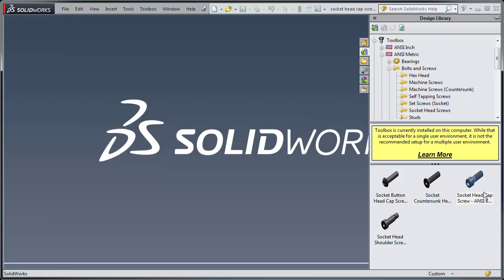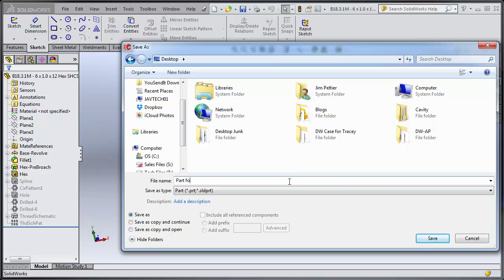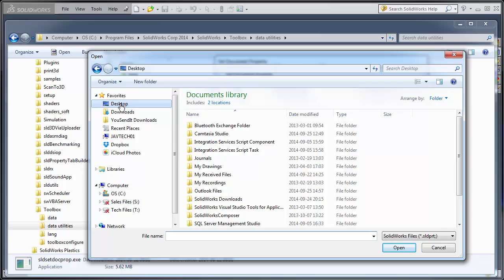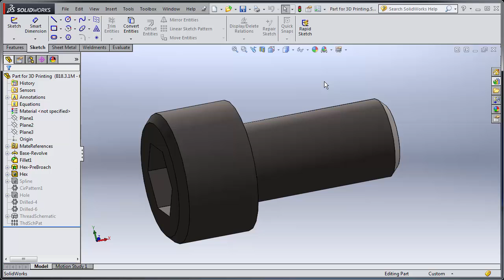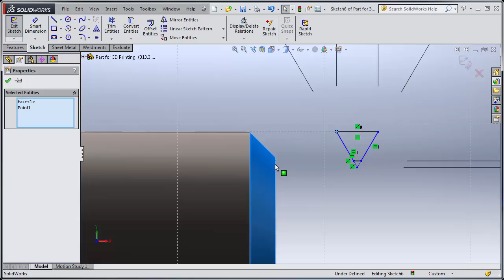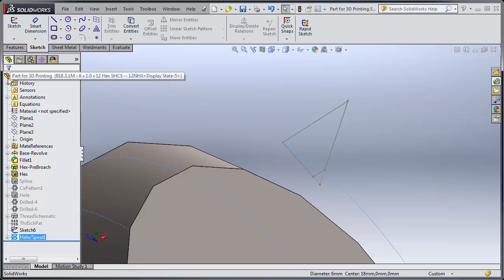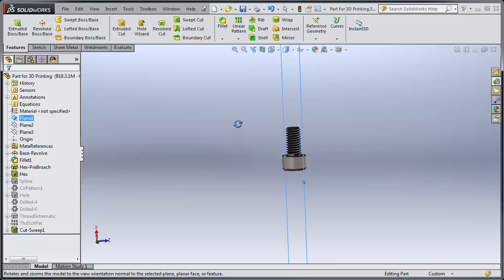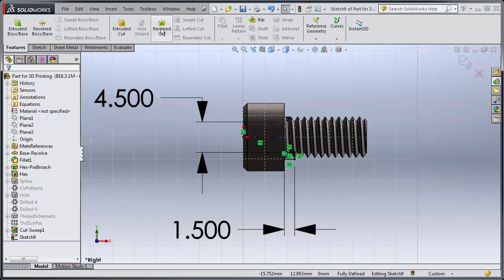SOLIDWORKS Tutorial: Modeling Threads for 3D Printing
If you've ever wondered how to model up threads in SolidWorks, then this is the place to find out. Presented in the context of modeling for 3D printing.